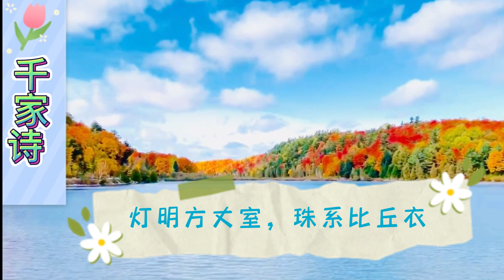千家诗 卷一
春眠 （唐）孟浩然
访袁拾遗不遇 （唐）孟浩然
送郭司仓 （唐）王昌龄
洛阳道 （唐）储光羲
独坐敬亭山 （唐）李白
登鹳雀楼 （唐）王之涣
观永乐公主入番 （唐）孙逖
伊州歌 （唐）金昌绪
左掖梨花 （唐）丘爲
思君恩 （唐）令狐楚
题袁氏别业 （唐）贺知章
夜送赵纵 （唐）杨炯
竹里馆 （唐）王维
送朱大入秦 （唐）王维
长干行 （唐）崔颢
咏史 （唐）高适
罢相作 （唐）李适之
逢侠者 （唐）钱起
江行望匡庐 （唐）钱起
答李浣 （唐）韦应物
秋风引 （唐）刘禹锡
秋夜寄丘员外 （唐）韦应物
秋日 （唐）耿湋
秋日湖上 （唐）薛莹
宫中题 （唐）李昂
汾上惊秋 （唐）苏頲
寻隐者不遇 （唐）贾岛
蜀道后期 （唐）张说
静夜思 （唐）李白
秋浦歌 （唐）李白
赠乔侍郎 （唐）陈子昂
答五陵太守 （唐）王昌龄
行军九日思长安故园 （唐）岑参
婕妤怨 （唐）皇甫冉
题竹林寺 （唐）朱放
过三闾庙 （唐）戴叔伦
易水送别 （唐）骆宾王
别卢秦卿 （唐）司空曙
答人 （唐）太上隐者
幸蜀回至剑门 （唐）李隆基
和晋陵陆承相 （唐）杜审言
蓬莱三殿侍宴奉敕咏终南山 （唐）杜审言
春夜别友人 （唐）陈子昂
长宁公主东庄侍宴 （唐）李峤
恩赐丽正殿书院赐宴应制得林字 （唐）张说
送友人 （唐）李白
送友人入蜀 （唐）李白
次北固山下 （唐）王湾
苏氏别业 （唐）祖咏
春宿左省 （唐）杜甫
题玄武禅师屋壁 （唐）杜甫
终南山 （唐）王维
登总持阁 （唐）岑参
寄左省杜拾遗 （唐）岑参
登兖州城楼 （唐）杜甫
杜少府之任蜀州 （唐）王勃
送崔融 （唐）杜审言
扈从登封途中作 （唐）宋之问
题义公禅房 （唐）孟浩然
醉后赠张九旭 （唐）高适
玉台观 （唐）高适
观李固请司马弟山水图 （唐）杜甫
旅夜书怀 （唐）杜甫
登岳阳楼 （唐）杜甫
江南旅情 （唐）祖咏
宿龙兴寺 （唐）綦毋潜
破山寺后禅院 （唐）常建